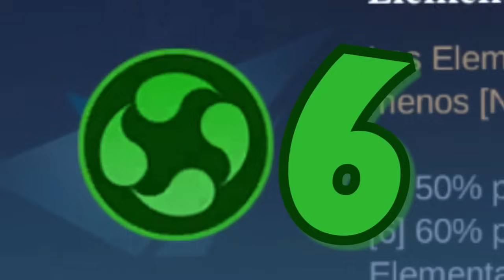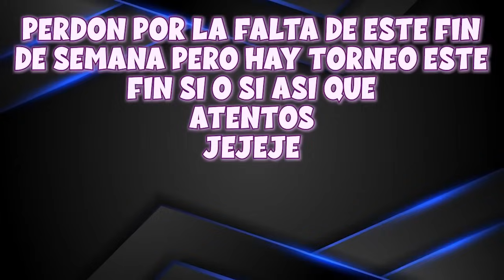CONGELA TODO el tablero en AJEDREZ MAGICO MOBILE LEGENDS 2024 / Aspirantes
Hou¿y en la noche intentaremos el ALUCARD mas dubi y veremos si vale la pena en magic chess